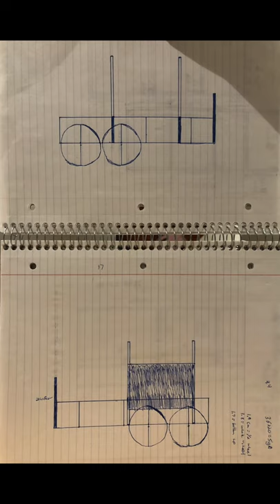Teenager builds the COOLEST Lawncare Bike Trailer Ever!!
homemade tandem axle bike trailer used for lawn mowing. equipped with all battery operated equipment. like nothing you have ever seen before!!